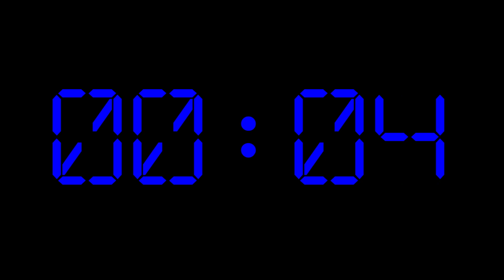4 minute digital timer blue and black with an alarm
A digital timer that counts down from four minutes and ends in a beeping sound.